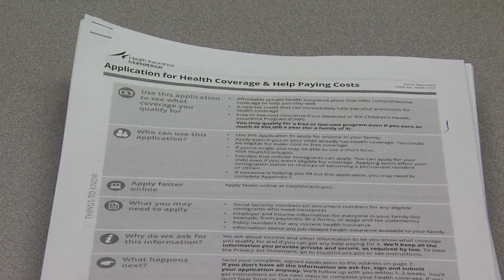Healthcare.gov woes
People are having trouble getting onto healthcare.gov three weeks into the Marketplace signup...some are resorting to snail mail and telephones.